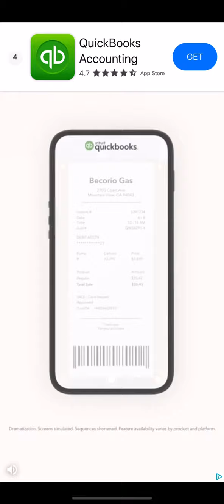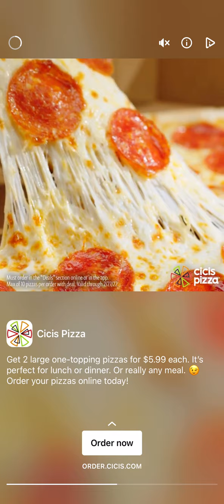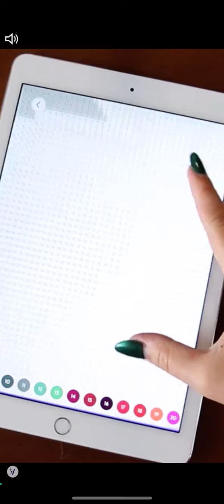Very satisfying Jelly dye #2 5 minute gameplay